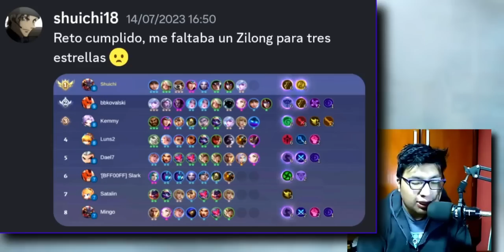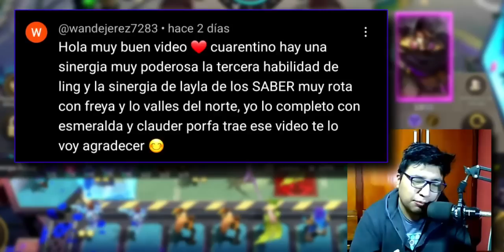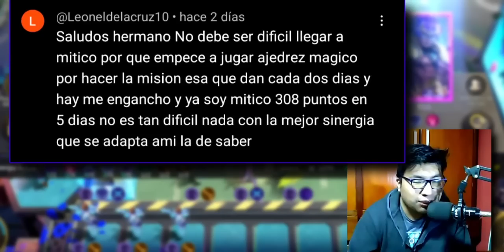Sinergia FACIL para SUBIR a MITICO en AJEDREZ MAGICO MOBILE LEGENDS 2023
Inspirado en el Campeon de ayer PRECISO que uso esta sinergia simple para gaanar el primer lugar jejeje

wuiiiiiiiiiiiiii